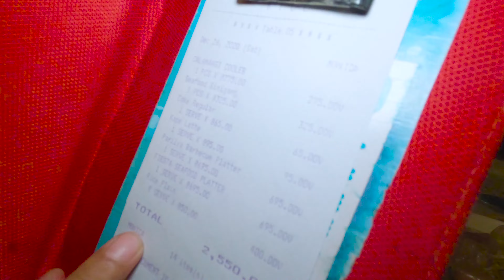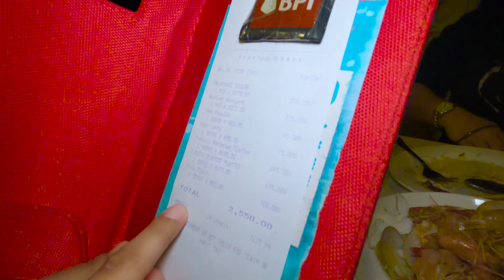WHO'S GONNA PAY CHALLENGE AT PARILYA -- DON'T DO THIS! HAHAHAHA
If you want to try this challenge, don't you dare!

HAHAHAAHA maraming salamat sa inyo mga kaibigan naming mabusilak ang mga PUSO. Pagpalain kayong dalawa ng DIYOS at mabiyayaan ng maraming anak soon.

Enjoyed our last days for this 2020, see you again soon! ^_^

Unboxing my computer parts up next this week or next ^_^